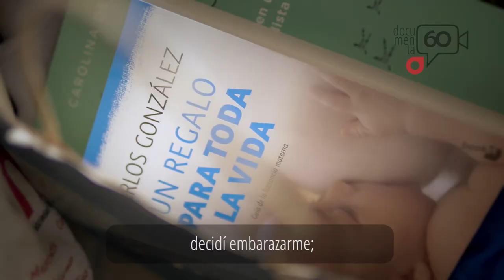Testimonio: Mi discapacidad psicosocial no me limita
Valeria, científica y artista, no permite que un diagnóstico psiquiátrico le impida el ejercicio de sus derechos a la educación, el trabajo o la maternidad. Conoc su historia.